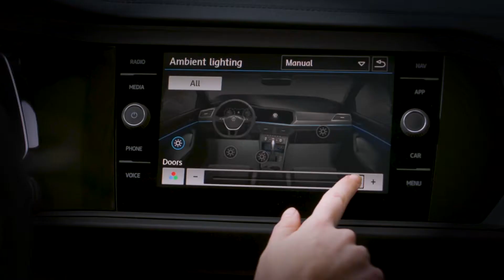WVWF0786000H MY19 Jetta SEL Social Reveal 1080p